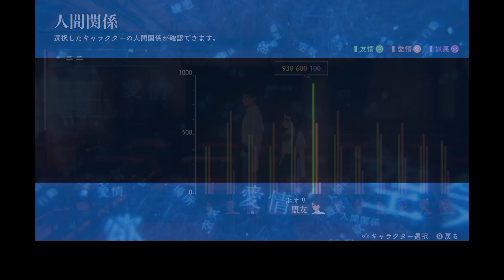6月1日發售的Nintendo Switch™、PlayStation®4專用遊戲軟體『LOOP8 降神』系統介紹影片開公開【角色態度因關係值產生的差異】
【系統介紹：角色態度因關係值產生的差異】
在本遊戲裡，角色的態度將依據與你之間的關係產生變化。

無論是要和所有角色建立良好關係，
還是要優先和部分角色打好關係，並放任和其他的角色關係不好的狀況，
全部由你決定。

遊戲平台：Nintendo Switch™,PlayStation®4
發售日期：2023年6月1日

遊戲的詳細資訊請至官方網站確認！